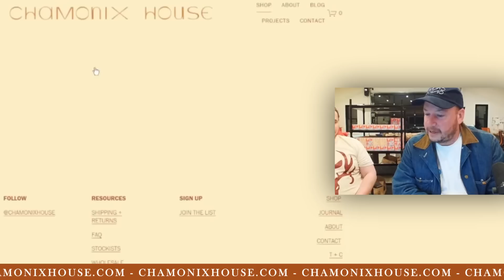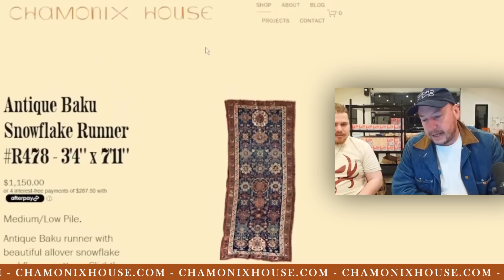Nick Rochefort VS ANGRY KAREN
Nick Rochefort reviews houses (not rly) he is telling TOTALLY TRUE STORIES about the altercations he was had with Chris Lynch 's Mother.

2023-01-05 Reviewing Your (Ugly) Family Homes [LIVE] 🔴 Scuffed Realtor